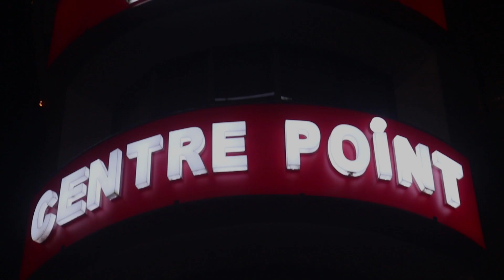How SHILLONG CELEBRATES | CHRISTMAS EVE 😍😍 |MY BEST CHRISTMAS ever | POLICE BAZAR-2017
Celebration of Christmas at shillong police bazar 2017